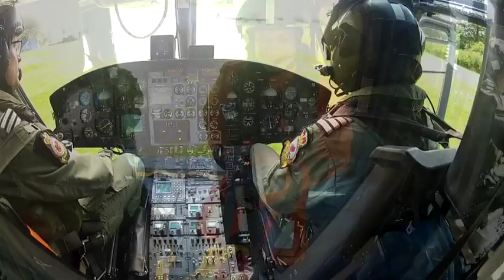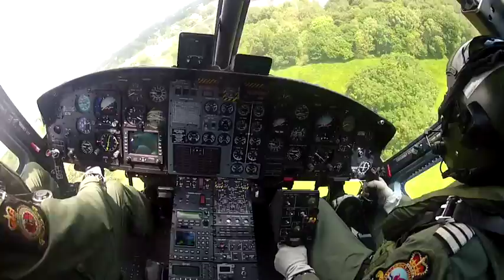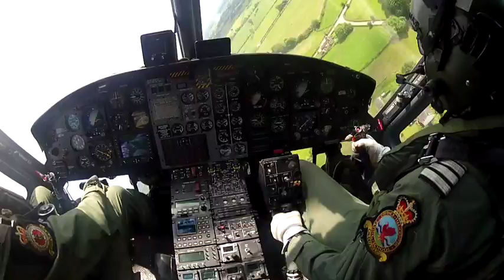CPOP 2014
Griffin helicopter Search and Rescue role demonstration from Cholmondeley Pageant Of Power 2014. Filmed on GoPro Hero 2.